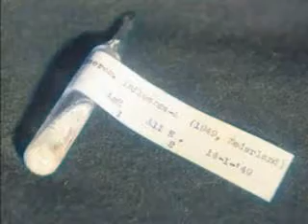Strijd tegen griep: onderzoek in de virus laboratoria van de Leidse Universiteit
In de onderzoekslaboratoria van het Instituut voor Preventieve Geneeskunde van de Rijksuniversiteit Leiden wordt onderzoek gedaan naar de aard van het influenzavirus.